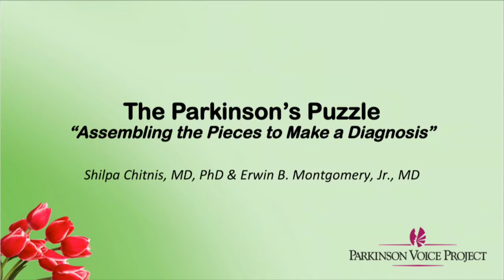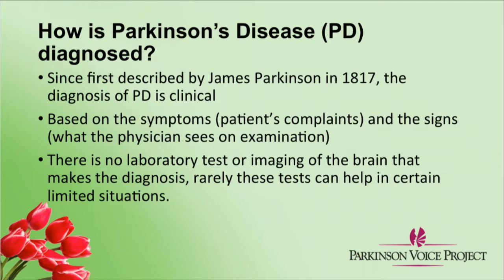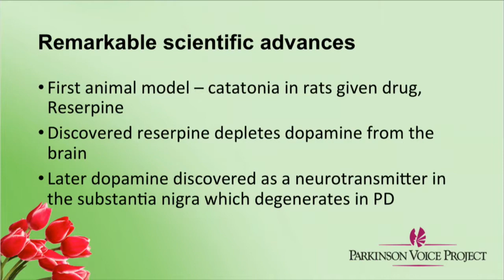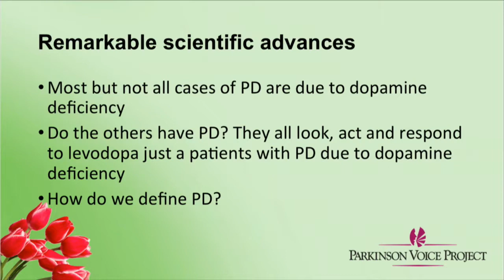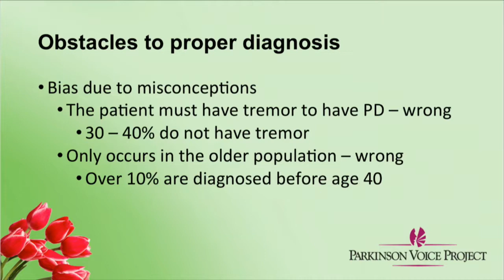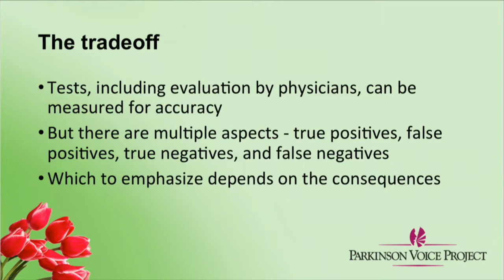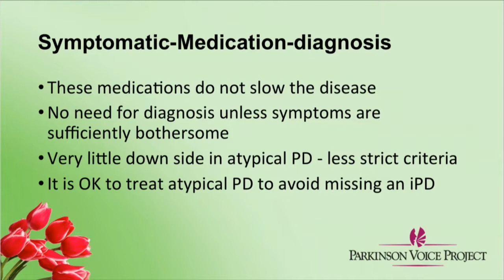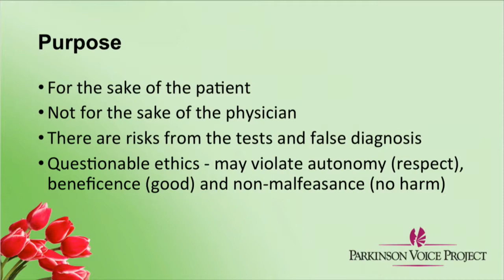The Parkinson’s Puzzle: Assembling the Pieces to Make a Diagnosis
Presenters: Shilpa Chitnis, MD, PhD & Erwin B. Montgomery, Jr., MD

This lecture includes a live demonstration of a detailed neurological examination of a patient and an interactive discussion with two movement disorder specialists about the approach to diagnosis and management of Parkinson’s disease.